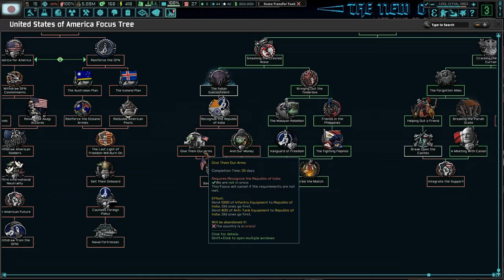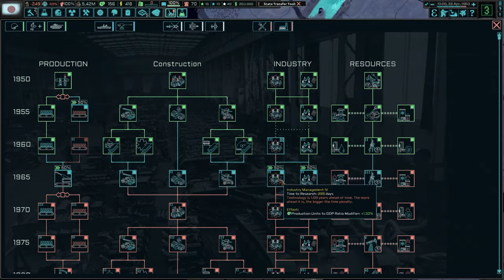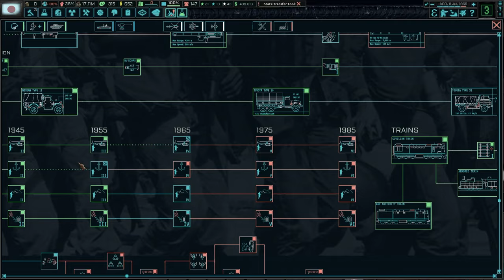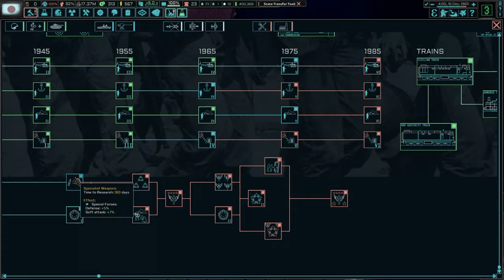Timelapse The New Order: Last Days of Europe Zombies | Dai-Nippon Teikoku | Hearts of Iron IV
Timelapse da série completa de The New Order: Last Days of Europe com Dai-Nippon Teikoku 2024

O ano é 1962 e a Europa está sob a bota.

A Segunda Guerra Mundial incinerou o velho mundo. Nas suas cinzas marcha agora uma Nova Ordem, enterrando milhões sob o seu reinado brutal enquanto as últimas luzes da liberdade ameaçam ser extintas.

O Grande Reich Germânico emergiu da Guerra Mundial como a hegemonia inquestionável da Europa. 'Endsieg' foi, ao custo de inúmeras vidas inocentes, alcançado - mas apenas a humilhação se seguiu. As grandes ambições do Reich permanecem inacabadas ou falhadas, as suas forças armadas são um cadáver inchado e a sua política um circo de lutas internas. Tudo isso sob a vigilância cada vez mais fraca de Adolf Hitler e o olhar competitivo dos abutres abaixo dele.

Unida sob a bandeira da Esfera de Co-Prosperidade, a Ásia Oriental é reduzida a um fantasma despedaçado, em subserviência forçada ao seu novo mestre: o Império do Japão. O Sol Nascente brilha do Pacífico ao Oceano Índico, celebrando-se como o senhor da economia mundial e vencedor do Ocidente. No entanto, há resistência contra eles, que trabalham e crescem diligentemente, à espera do momento certo para atacar.

Batizada nos incêndios nucleares sobre Pearl Harbor está a última esperança – os Estados Unidos, humilhados e abalados na sua essência na Guerra Mundial, assumiram a responsabilidade de lutar pela liberdade neste mundo sombrio. Mas enquanto o seu governo trama contra o legado do Eixo, cada vez mais pessoas se ressentem do seu caos interno e da segregação. A luta é decidida em casa e pode mudar tudo.

O Mediterrâneo lutou contra o domínio cada vez menor do Reich, forjando um frágil triunvirato. A União Ibérica oscila entre a prosperidade e a implosão, o Reino de Itália luta para manter o seu legado fascista contra o seu crescente movimento democrático e a República da Turquia está sentada sobre um barril de pólvora colonial. O que acontece além dos Pilares de Hércules pode mudar o destino do mundo.

O urso russo quebrou e luta contra si mesmo. Uma coisa une as peças – um desejo ardente de uma nação unida sob a sua própria visão. O que essa visão poderá ser depende deles; mas não importa o que seja, nem toda a Rússia estará unida. Pois o Reich e o Sol Nascente continuam a ocupar as suas terras, desde a outrora brilhante capital, Moscovo, até ao porto de Vladivostok. A Rússia deve ser reunificada, verdadeiramente reunificada, a todo custo.

Agora como se não fosse suficiente, uma nova doença que faz humanos pensarem e agirem como animais violentos e famintos está se espalhando pelo globo...

Quem será o vencedor neste mundo de escuridão e desespero?

País: Dai-Nippon Teikoku

Modpack (16 Mods) .:

➡ Coring Button
➡ TNO: Generic Focus Tree Mod
➡ Universal Colored Puppets
➡ TNO Nuclear War Gamerule
➡ TNO Gamerules
➡ TNO: Next Frontier
➡ Playstation 1 in TNO (Guangdong)
➡ Doomsday Zombies Redux

( #'s.: tno / hoi4 / japan )